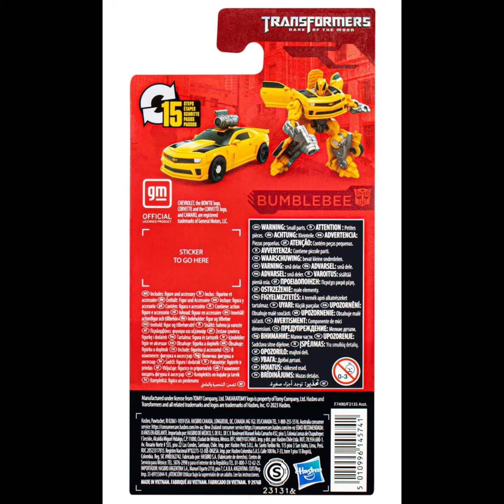Transformers Studio Series Core Class Rise of the Beasts Bumblebee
Bring the epic action of the Transformers movies from the big screen into your collection with the Transformers Studio Series Bumblebee action figure! Studio Series Transformers toys are collectible action figures for 8 year old boys and girls that feature movie-inspired details and accessories. Convert the collectible action figure from robot to licensed Camaro mode in 15 steps and pose the Bumblebee toy with the included blaster accessory. Ages 8 and up.